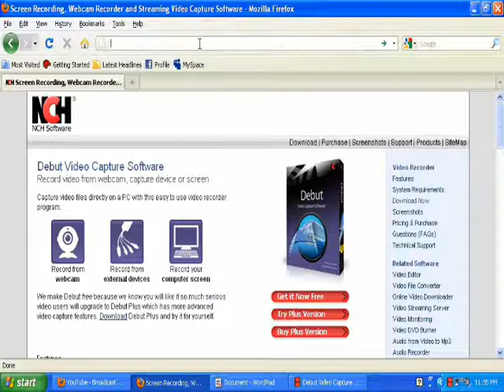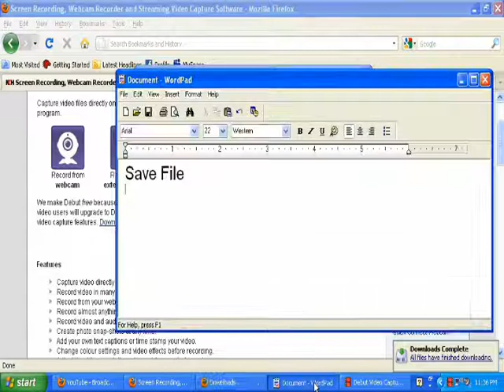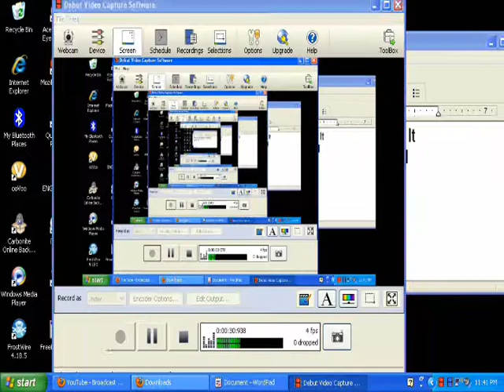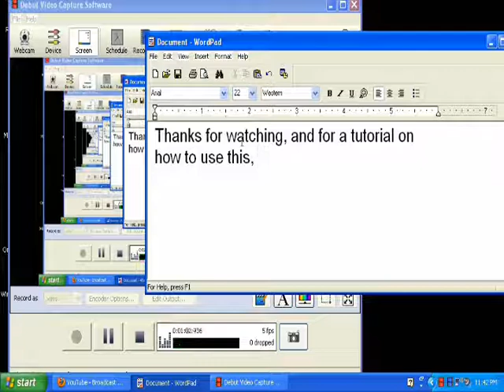How to Download Free Webcam and Screen Capture Software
Hello guys. In today's video, i will be showing you how to download a software that allows you to capture videos with your webcam and capture the screen. Yes, in this video i used this software.

From there, follow the easy instructions.
Most of them are self explanatory, and should be very simple.

NOTE**
When this video reaches 1000 views, i will show a tutorial on how to use this program.